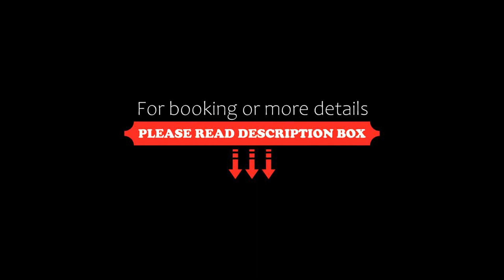SPOT ON 64282 Hotel Himgiri, Chandīgarh, India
About Property:
Situated within 9 km of Rock Garden and 6 km of Mohali Cricket Stadium, SPOT ON 64282 Hotel Himgiri provides rooms in Chandīgarh. All rooms boast a kitchen, a TV with cable channels, and a private bathroom. The accommodation features a 24-hour front desk and room service for guests.
At the hotel, rooms are fitted with a wardrobe.
SPOT ON 64282 Hotel Himgiri offers a continental or à la carte breakfast.
Sector 17 Marke...
Property Type: Hotel
Address: Kajheri, Kajheri Village, Chandigarh, 160036 Chandīgarh, India
Searching For
1. SPOT ON 64282 Hotel Himgiri - Chandīgarh - India
2. SPOT ON 64282 Hotel Himgiri - Chandīgarh - India Address
3. SPOT ON 64282 Hotel Himgiri - Chandīgarh - India Rooms
4. SPOT ON 64282 Hotel Himgiri - Chandīgarh - India Amenities
5. SPOT ON 64282 Hotel Himgiri - Chandīgarh - India Offers and Deals
Audio Credit:
Track Title: Reasons To Hope
Artist: Reed Mathis